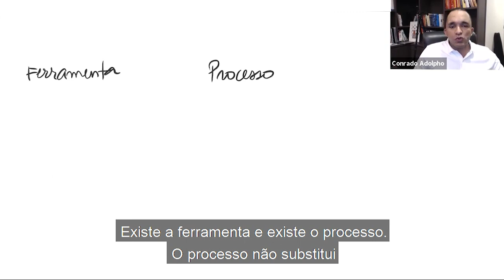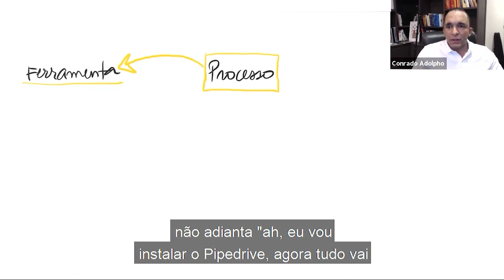A ferramenta potencializa o processo